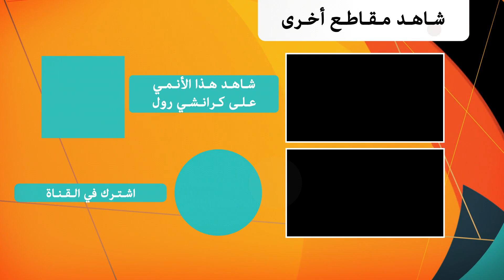Black Clover | فرسان السحر بمواجهة وحش المانا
الحلقة 148: يصل القائد يامي قبل عبور المؤمنين بالشيطان للحدود ويحاول التحدث إليهم لكنّهم يرفضون. بعد ذلك بوقت قصير، يصل كلّ من قائدي النسور الفضية والأسود الملوك القرمزية.